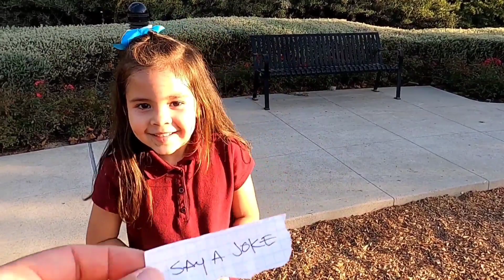PUMPKIN Challenge🎃!! Who WON? | Thanksgiving Special 2020 | Rozzy and Avery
Our very first Thanksgiving PUMPKIN Challenge!! Rozzy and Avery challenge each other who can finish a Challenge they pick. If they can't finish then that person loses.

💟 Birthday party SHOPPING!!! PARTY CITY!!

We enjoy making these videos and love to put them out on YouTube for you all to watch. They did not know what challenges they were going to pick. This Thanksgiving CHALLENGE was fun to make, but best of all fun to watch.

Rozzy and Avery are looking forward to making the next video! If you want us to make a video put it in the comment section. Thank you again for watching! Bye!